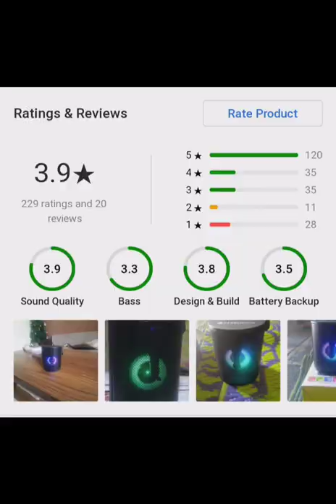Zebronics Zeb Bellow Bluetooth Speaker